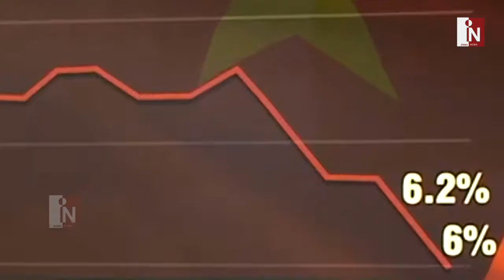जिला परिषदीय चुनाव हांगकांग के लोगों ने चीन को सिखाया सबक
India News
हांगकांग में चीन को बड़ी हार मिली है…हांगकांग मे चले आरहे विरोध-प्रदर्शन के बाद हुए चुनाव में हांगकांग की जनता ने चीन को जबरदस्त सबक सिखाया है…